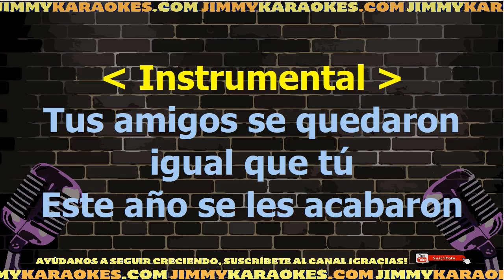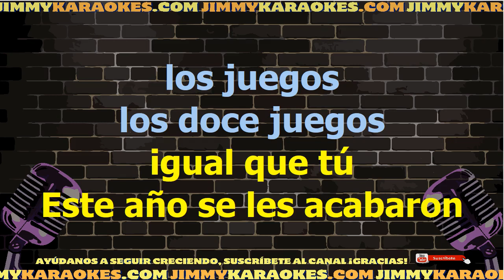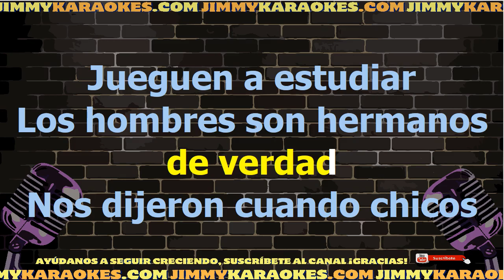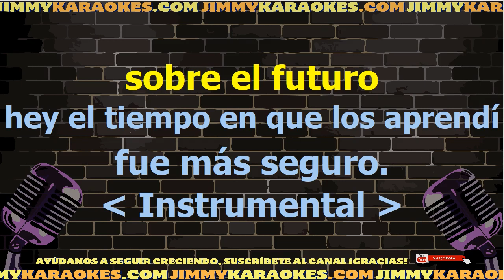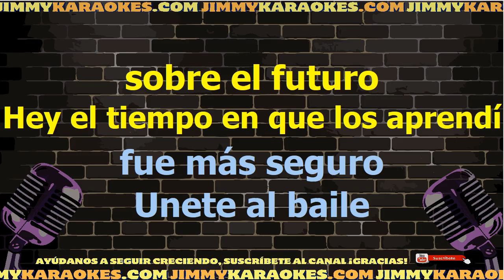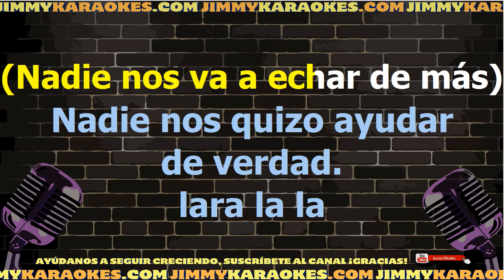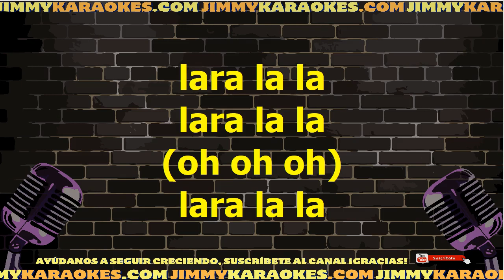Los Prisioneros El Baile De Los Que Sobran Karaoke